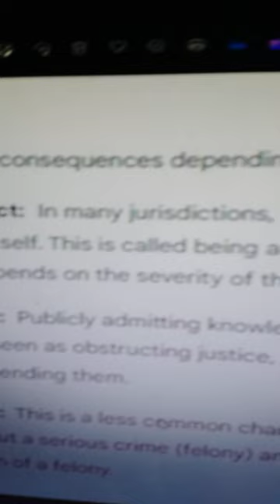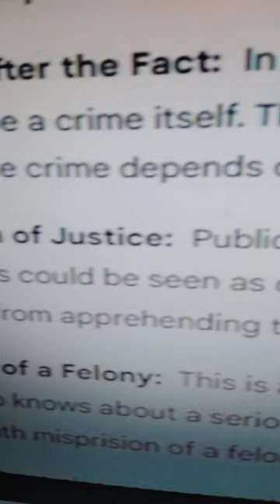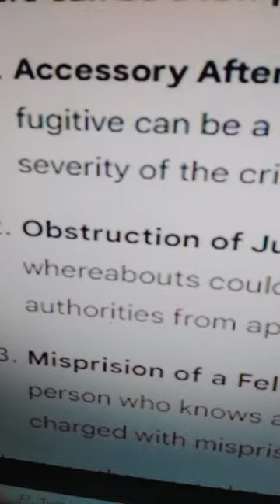𝐒𝐇𝐎𝐂𝐊! 𝐏𝐑𝐑𝐃 𝐌𝐀𝐊𝐀𝐊𝐀𝐒𝐔𝐇𝐀𝐍 𝐒𝐀 𝐏𝐀𝐆𝐊𝐀𝐌𝐀𝐋𝐈 𝐌𝐀𝐋𝐈!!!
𝐏𝐑𝐑𝐃 𝐏𝐎𝐒𝐈𝐁𝐋𝐄𝐍𝐆 𝐇𝐈𝐍𝐃𝐈 𝐍𝐀 𝐀𝐋𝐀𝐌 𝐀𝐍𝐆 𝐏𝐈𝐍𝐀𝐆 𝐒𝐀𝐒𝐀𝐁𝐈!!!
Comedy Bar: May bayad ang tawa
You can use this content no copyright:
VPsara
Duterte Latest News